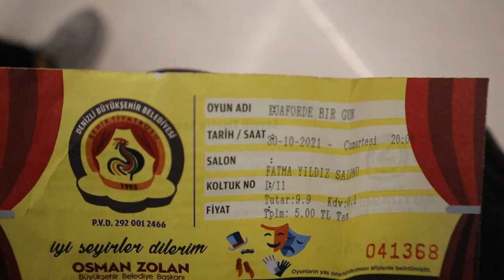İLK DEFA TİYATROYA GİTTİM / vlog